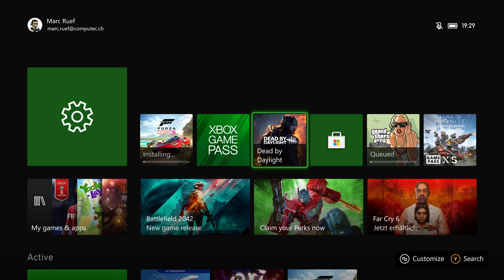Dead by Daylight (Xbox Series X) - Tutorials (Let's Play)